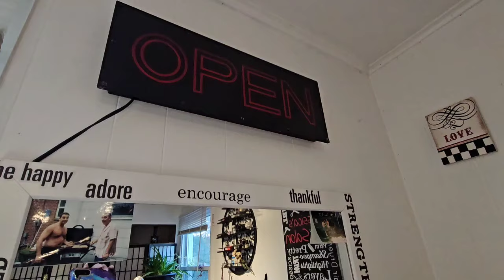Straight Razor Military Style Fade High & Tight!